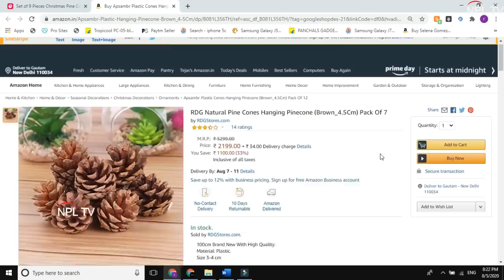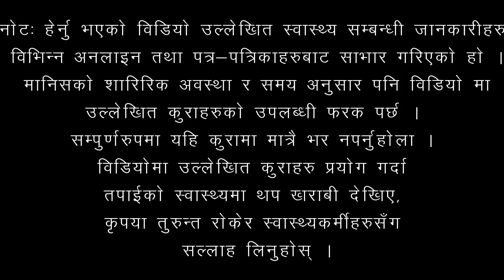यो फल कहीं पनि फेलापरे नछोड्नुहोला सुटुक्क घरमा ल्याउनुहोला-Pine Cone & Pine Nuts Benefits in Nepali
तपाइँ हाम्रै वरीपरी प्रशत पाइने सल्लाको भेडी र त्यो भित्र पाइने बादाम को बारेमा , हजुर हरुले वंजगल मा जादा पकै पनि सल्ला को रुख बाट खसेको भेडी भित्र रहेको बादम खानु भए होला त्यो बादम स्यदिलो र मिठो पनि हुने गर्छ सबैलाई मन पर्छ नै , तर त्यो बादम खादा हजुरले पक्का पनि सोचुनु भए होला कि के सल्लाको भेडी को बदाम ले पनि फायेदा गलर्ला त ?
आज हामी येही जानकारी यस विडियो मार्फत हजुरलाइ गराउने छोउ - कृपया विडियो अन्तिमसम्म हेर्नु होला -